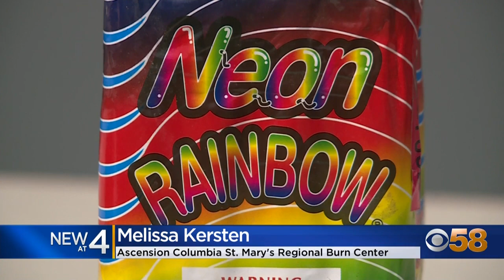Milwaukee police warn public about fireworks and homemade explosives ahead of 4th of July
With Fourth of July weekend just days away, it's the time of year when safety concerns arise related to fireworks.

From homemade explosives to commercial store-bought products, Milwaukee police are giving a demonstration of the risk involved.